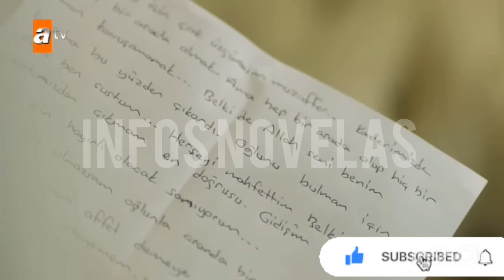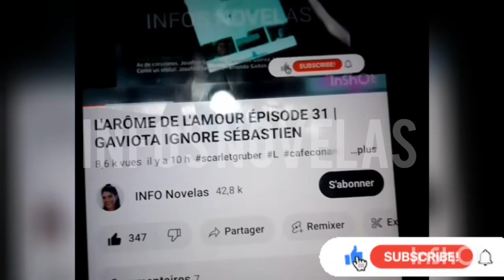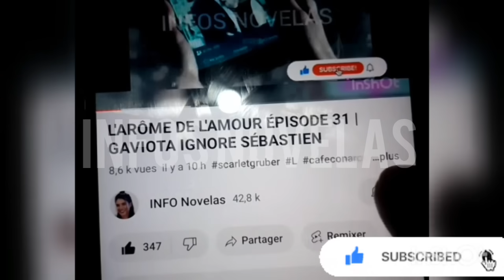LES AILES BRISÉES GRANDE FINALE ( ÉPISODE 160 ) | LA MORT DE NEFISE SUR